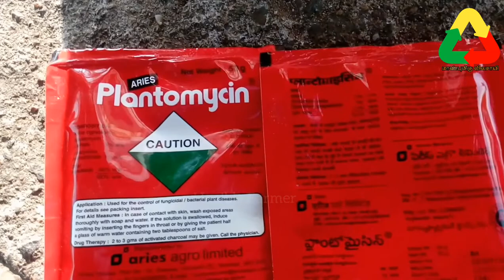Plantomycin uses I Best Bactericide Ichilli fungicide Management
The plantomycin is the bactericide it should be manufactured from Aries Agro and it contain streptomycin sulphate 9 percentage and tetracycline hydrochloride 1 percentage it is used to to control bacterial attacks in in Horticulture crops